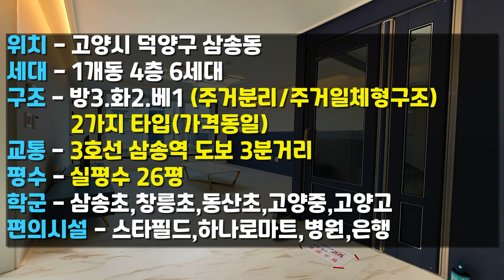[삼송역신축빌라]3호선 삼송역 도보 3분거리/실평수 26평 방3+화2+베1 구조의 신축빌라입니다. 역세권+학세권+편의시설을 도보 이용가능한 위치로 인기폭발하는 현장입니다!!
[고양시삼송동][원하우스]

▶현장정보◀
 분   양  가 - 4억8천만원
 입   주  금 - 9천만원
 구         조 - 방3+욕실2+다용도실1
평         수 - 실평수 26평
세대 구성 - 1개동 4층 6세대
 교         통 - 3호선 삼송역 도보 3분거리

▶주변환경
  삼송역 역세권상권,스타필드,하나로마트,병원,은행,

▶ 옵션
     시스템에어컨3대,엘레베이터,친환경 인테리어자재,
     초절전 LED조명,1등급 콘덴싱보일러,층간 소음재 시공

▶학군
   어린이집,병설유치원,삼송초,창릉초,동산초,고양중,고양고